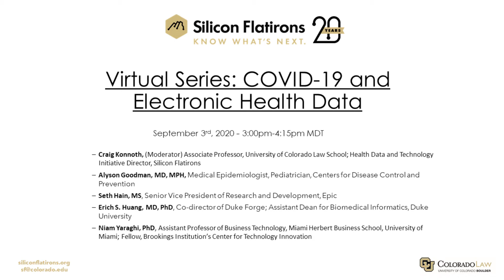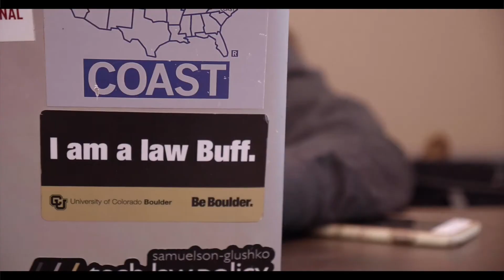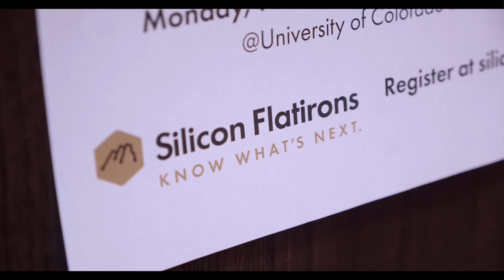Silicon Flatirons: COVID-19 and Electronic Health Data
September 3rd, 2020 – 3:00pm-4:15pm MDT
Silicon Flatirons Center

Craig Konnoth, (Moderator) Associate Professor, University of Colorado Law School; Health Data and Technology Initiative Director, Silicon Flatirons

Alyson Goodman, MD, MPH, Medical Epidemiologist, Pediatrician, Centers for Disease Control and Prevention

Seth Hain, MS, Senior Vice President of Research and Development, Epic

Erich S. Huang, MD, PhD, Co-director of Duke Forge; Assistant Dean for Biomedical Informatics, Duke University

Niam Yaraghi, PhD, Assistant Professor of Business Technology, Miami Herbert Business School, University of Miami; Fellow, Brookings Institution’s Center for Technology Innovation